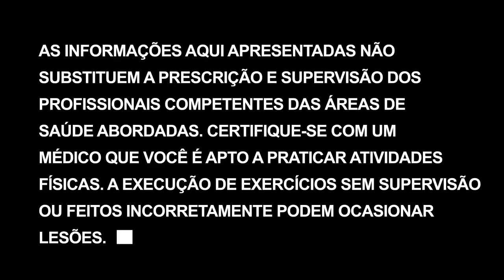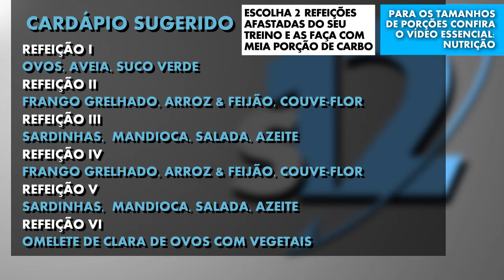Viajar e Dieta: é possível? | Transformação corporal em 12 semanas - Dia 55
No final desse dia, mostro minha preparação e dou dicas para como manter com sucesso sua dieta mesmo longe da sua cozinha e da sua rotina. Treinaremos ombros, abs e panturrilha hoje.